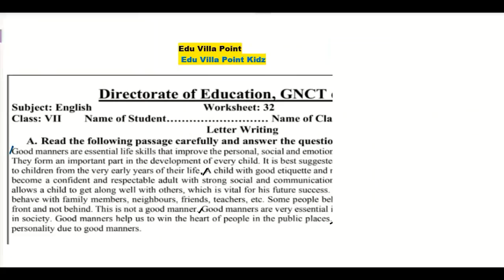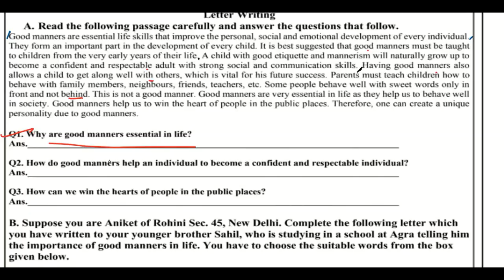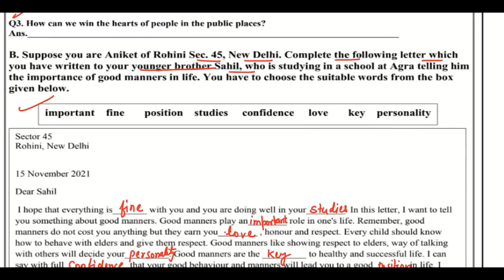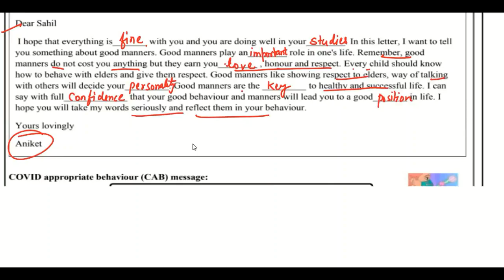Class 7 English Worksheet 32 (15/11/2021) | Edu Villa Point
@Edu Villa Point Kidz

Dear Viewers, in this video we are providing solutions of Revision Worksheet 32 shared by dept. of Education (DOE) with explanations in an easy way so that every student understands and learns the concepts easily.

Now a student can learn any topic at her/his own pace at her/his own home. No need for any other classes as all the topics are very extensively covered You will love English s and other subjects... We promise!

Join Edu Villa Point and Fall in Love with English ematics. 🥇

Daily Revision Worksheets Solution.
DOE Revision Worksheet 32 Solution | Class 7th | 15-November-2021 |English  | CBSE NCERT DELHI
This video will help to solve DOE Revision Worksheet for classes 7 to 7
 DOE Revision Worksheet
Revision Worksheet32
gnctdRevision Worksheet
today Revision Worksheet 32
15 November   Class 7 to 7  Revision Worksheet 32 English  me
15 Nov   Class 7 to 7  Revision Worksheet 32 English  me
Revision Worksheet 32 for  7 to 7  class
today Class 7  Revision Worksheet 32 English  me
15 November  Class 7 Revision Worksheet 32
15 November   Class 7 Revision Worksheet 32
15 November  Class 7 Revision Worksheet 32
doeRevision Worksheet
doeRevision Worksheet32Class7
Class7doeRevision Worksheet
15NovemberRevision Worksheet32 Class7
Class7doeRevision Worksheet 32
doeRevision Worksheet 32
Revision Worksheet 32 Class7th
dnctdRevision Worksheet
doeEnglish Revision WorksheetClass7
doeRevision Worksheet 32 forClass7

English s Revision Worksheet 32 Class 7(15/11/2021) English  Medium /Class 7 English s Revision Worksheet 32 / Revision Worksheet English s7 Class7
English  Revision Worksheet 32 Class 7 (15/11/2021)/ Revision Worksheet English 7 Class 7/ Class 7English  Revision Worksheet 32
English  Revision Worksheet 32 Class 7 (15/11/2021)/ Class 7 Revision Worksheet  English  7/ English  Revision Worksheet 32 hondi Revision Worksheet 32 Class7(15/11/2021)English  Medium / Revision Worksheet English 7 Class7/Class7 English  workshet7
English   Revision Worksheet 32 Class7(15/11/2021)English  medium/sst Revision Worksheet 32 Class7/Class7 sst workshet7
Class7  English s work sheet
Class 7 English  work sheet  Both  English  medium and English  Medium
Class 7th
doeRevision Worksheet
doeRevision WorksheetClass7to7
Revision Worksheet
doeRevision WorksheetClass7
Revision WorksheetClass7doe
Class7Revision Worksheet
doeRevision WorksheetClass7
Eduvillapoint Revision Worksheet Class 7